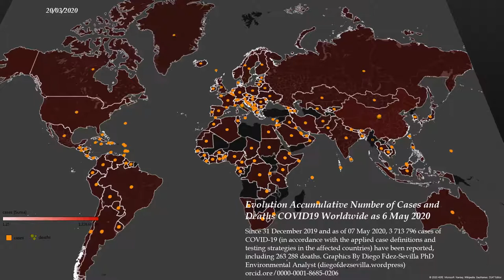Timelapse Evolution Cases and Deaths Covid19 Worldwide 7 May 2020 (D. Fdez Sevilla PhD)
This animation shows the increase in number of cases and deaths for each country worldwide. Since 31 December 2019 and as of 07 May 2020, 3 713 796 cases of COVID-19 (in accordance with the applied case definitions and testing strategies in the affected countries) have been reported, including 263 288 deaths.
By Diego Fdez-Sevilla. Biologist PhD in Atmospheric Biology.

Filling In Finding Out Gaps of Knowledge in Environmental Sciences at diegofdezsevilla.wordpress.com,
*  The Evolution of Climate and Cases of Covid19 Worldwide 5 May 2020 D Fdez Sevilla PhD May 5, 2020

* Breaking the Mountain of COVID19 under a Climate in Transition (by Diego Fdez-Sevilla PhD) April 16, 2020
* Arguments, Discussion and Points of View on Climate. The relevance of building a “Framework” to find “Nexus points” offering “Proof of concept” (by Diego Fdez-Sevilla PhD) January 16, 2020